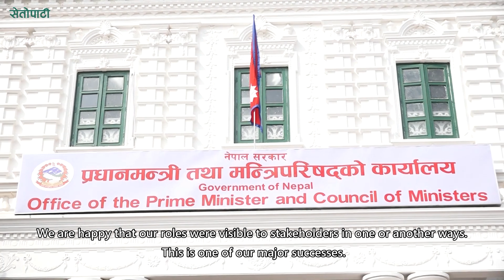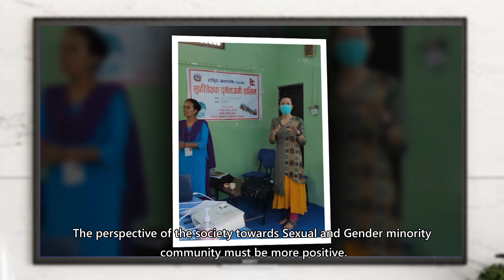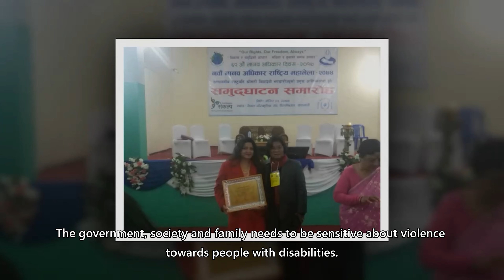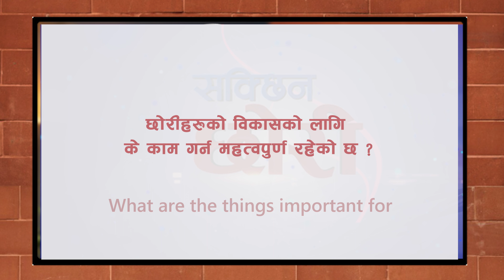Sakchhin Chhori ll Daughter Can ll Compilation ll Season 1 ll Season 2 ll Season 3 ll Episode 10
सक्छिन छोरीको Season 3 सम्म आउँदा सम्म हामीले केहि महत्वपूर्ण कामहरु सम्पन्न गरेका छौँ । छोरीलाई सम्मान पूर्वक बाँच्न पाउने वातावरण तयार गर्नको लागि हामी निरन्तर अभियानमा रहेका छौँ । यो अभियान जारी रहन्छ नै, सक्छिन छोरीको अर्को सिजनमा हामी फेरी उहि विषयवस्तु अझै शसक्त रुपमा अगाडी बढाउने बाचा गर्दै सक्छिन छोरीको Season 3 को अन्त्यमा हामीले Season 1, Season 2 र Season 3 को केहि महत्वपूर्ण खण्डहरु यहाँ बाँढ्न चाहान्छौँ । यस अवधीमा यहाँहरुले दिनुभएको सल्लाह तथा सुझावको लागी धेरै धेरै धन्यवाद दिन्छौँ ।  कृपया हेरेर हामीलाई हेरेर आउने दिनहरुमा पनि यहाँहरुको सल्लाह तथा सुझाव अपेक्षा गरेका छौँ ।
यदि EP 1, EP 2, EP 3, EP 4, EP 5, EP 6, EP 7, EP 8 र EP 9 हेर्न छुटाउनु भएको छ भने, तल दिईएको लिंकमा गएर हेर्न सक्नुहुनेछ ।